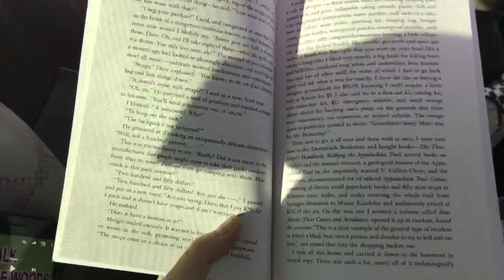BABY’S FIRST TRIP ! TEEN MOM LIFE ! CALI VLOG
Brothers Instagram: auto_image_detailing